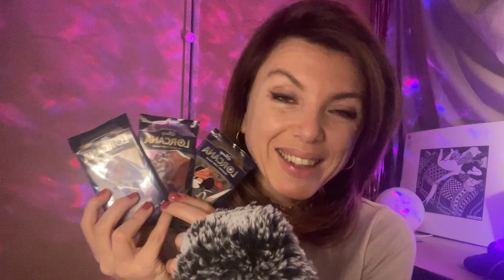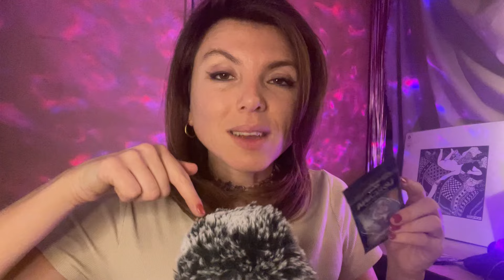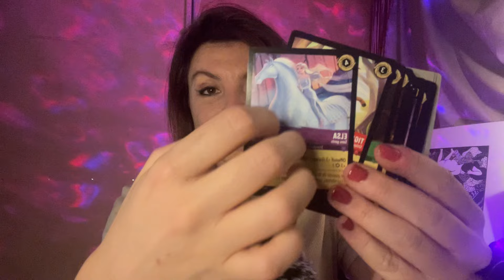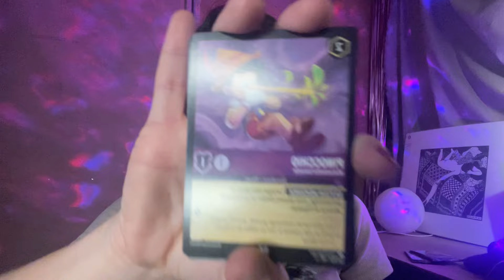ASMR LE RETOUR || Un monde tout en violet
Coucou toi !
Me revoilà pour un pur moment de relaxation
Pose toi, je m'occupe de tout 😌

J'espère que cette vidéo t'aidera à te relaxer un peu et à te faire voyager dans tes rêves les plus fous. 😊.

Bonne relaxation 😊

Pour info je suis sur Tiktok, si tu souhaites nous rejoindre n’hésite pas à cliquer sur le lien plus bas

- ME SOUTENIR -
Si tu souhaites m'aider à améliorer mes vidéos (achat d'une nouvelle caméra + micro ) tu peux le faire (ton don sera affiché sur mon prochain live Twitch)

 / pasithea_asmr
Viens t'éclater en live avec nous

 / pasithea_asmr
Pour les actualités

Pour rejoindre le merveilleux monde de Pasithéa

- MATERIEL -
Micro Blue Yeti

💋 PASITHEA ASMR 💋